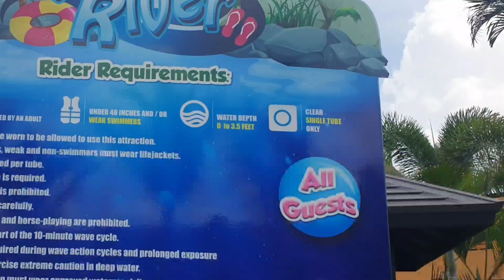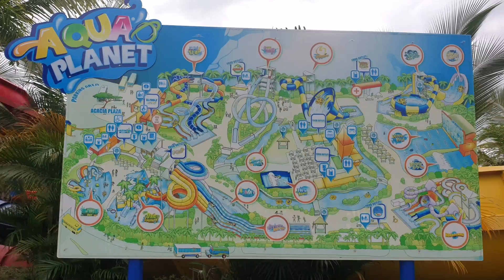MY TRAVEL ADVENTURE IN AQUA PLANET AMUSEMENT WATER PARK | Ang saya ng mga Extreme Water Rides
Nakaka enjoy talaga mag Travel at Adventure sa AquaPlanet dun sa Pampanga. Gusto mo rin ba pumunta dito?

*Anthony Abastilla
* PA-015 Stockfarm, Wangal, La Trinidad, Benguet, Philippines 2601

Camera used:

Editing Software:

* Filmora
* Kinemaster